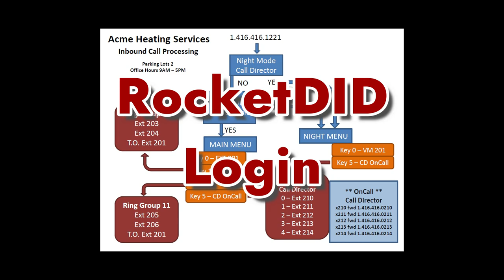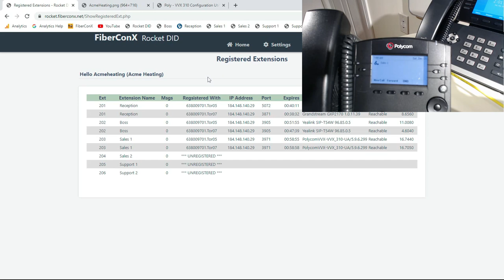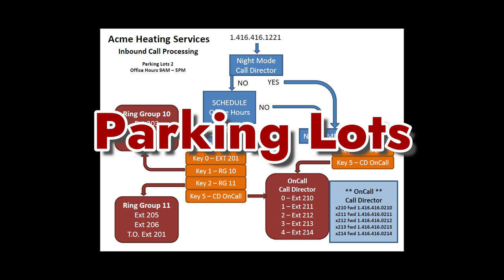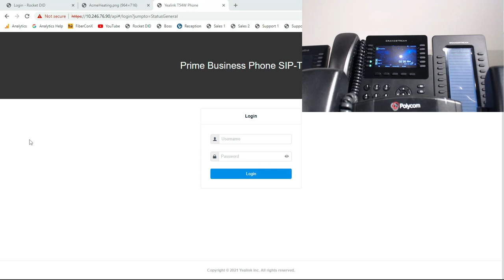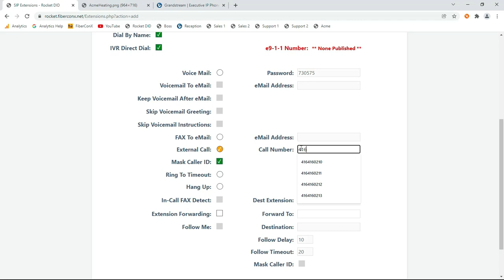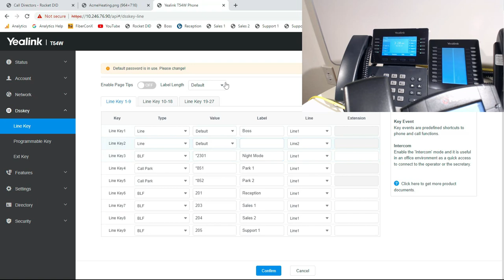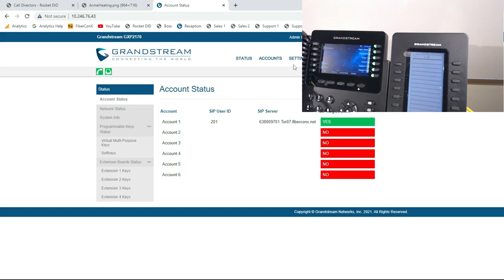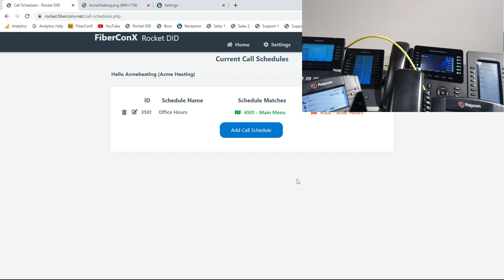VoIP Setup RocketDID - FULL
Hey there..

Our latest tutorial on setting up a VoIP phone system for a small furnace maintenance business .

6 Extensions on RocketDID

The is a FULL & COMPLETE tutorial - everything is included with no fast forwarding at all.

Grandstream GXP2170 + Extension for Reception
Yealink T54W + Extension for The BOSS
Polycom VVX310 for Sales 1 and Sales 2
Polycom VVX310 for Support 1 and Support 2

How-To running time: 75 minutes

Includes:
1) Office Hours Schedule
2) Office Hours IVR
3) After Hours IVR
4) Ring Group for Sales
5) Ring Group for Support
6) Night Mode Call Director
7) On Call Technician Call Director
8) Parking Lots
9) BLFs

All details of the phone programming are included with full screen videos as well as webcam views of the phones as they are being programmed.

*** I forgot to reconnect the Blue Yeti at the end so the audio suffered a little.